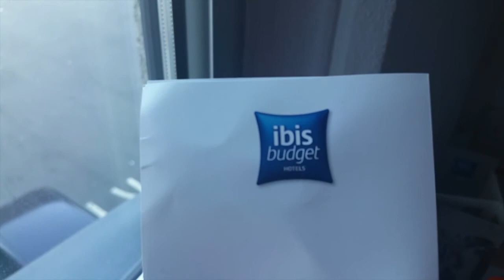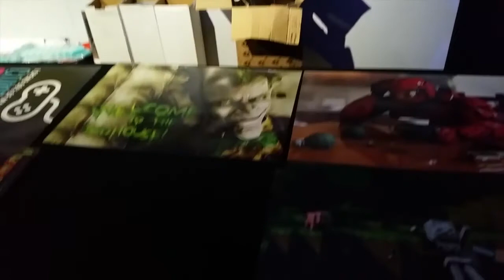EGX - Eurogamer 2015 Vlog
- Ask me questions on my ask.fm!

- PSN ID
SuperB1996